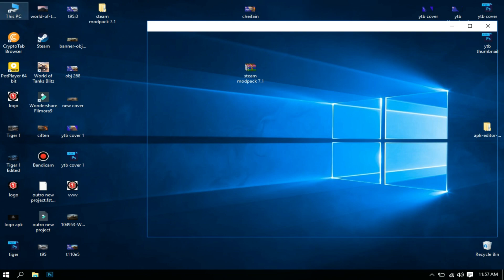• How To Mod World Of Tank Blitz • Mod Pack 7.1 • **Steam **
* Important : Before You Mod The Game... You Need To Have A War-gaming ID... you Cant Log in Without the War-gaming ID. Make It Before You Mod

* And Leave You'r Thoughts And Any Problems In The Comment Section

*Download APK
*Rename Game Folder
*Uninstall Game
*install modded APK
*Rename the game folder to original name

* OK Then See U Guys In My Next Video
{ Grind Hard And Play All Night }